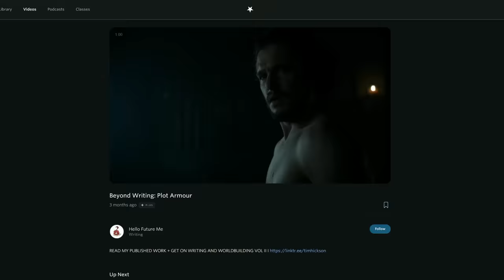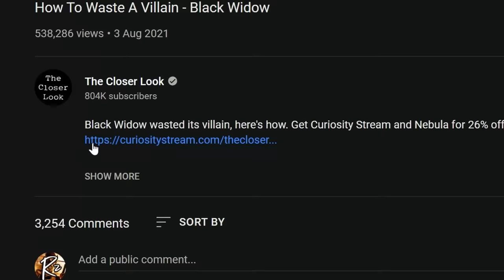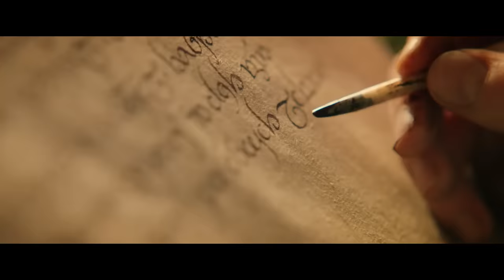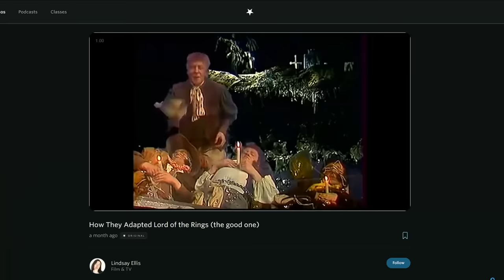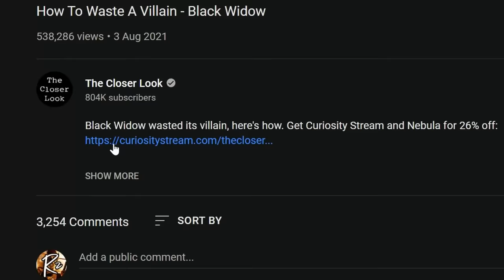How To Make Boring Characters — Rings of Power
Rings of Power's characters were awfully written. In this video essay, I break down why and how Amazon could have done better.

I I

I I

0:00 - Why Rings Of Power Failed
4:35 - Why Galadriel Is A Boring Character
11:32 - Fixing Galadriel
13:45 - Galadriel's One Saving Grace Isn't Enough
17:01 - Fixing Galadriel (again)
18:27 - Galadriel Has The Depth Of A Puddle
20:54 - Galadriel's Choices Make No Sense
23:08 - The 3 Reasons Why Elrond Is Boring
30:48 - Fixing Elrond

I I

A massive thank you to my $10+ patrons:
Kent-Andrè Herland
LachFlex
Kyong Kim
Frank D. Lemke
Maria Peiris
Dain Bramage
Mike Schmidt
[OG]
Chefda
ElizabethJustElizabeth
Felicity Franklin
NStarks
Thomas Feuer